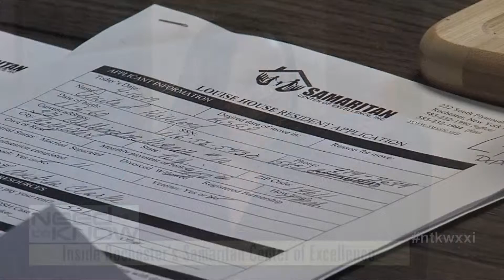Need to Know | May 10, 2019 | Samaritan Center of Excellence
It’s not easy for those impacted by substance abuse and the criminal justice system to find a new footing rooted in resilience. But one Rochester woman is on a mission to make it possible. We learn why some say she and the Samaritan Center of Excellence is changing our community one second chance at a time.